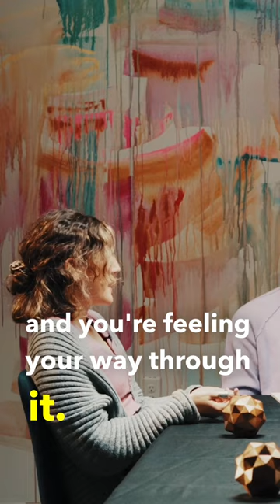How to Create Art that has Depth